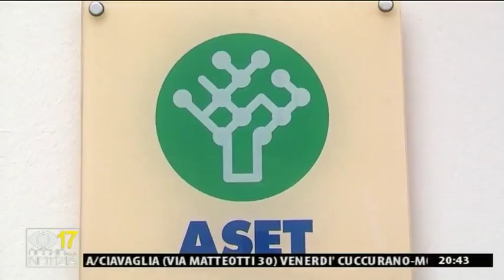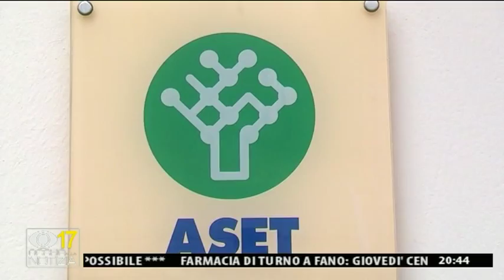Occhio alla NOTIZIA 20/8/2015